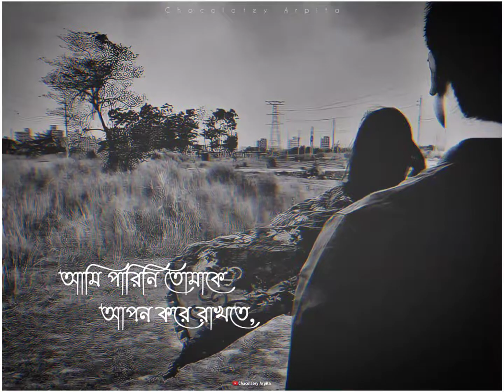Bengali sad whatsapp status 🥀| chere jeona sad status | Tanveer Evan song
Chere jeona sad whatsapp status 💔🥀 || Tanveer Evan song || bengali lyrical whatsapp status

💬 comment your favourite song name and make status video for you 😊